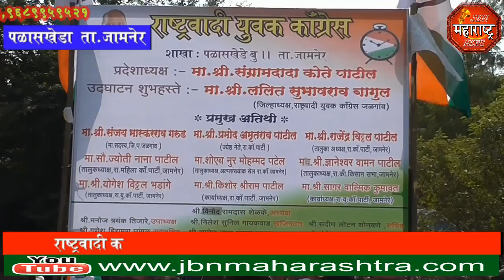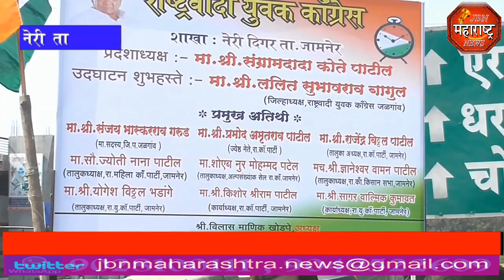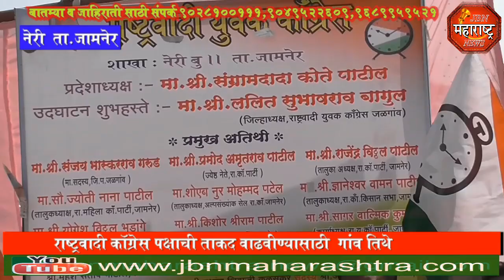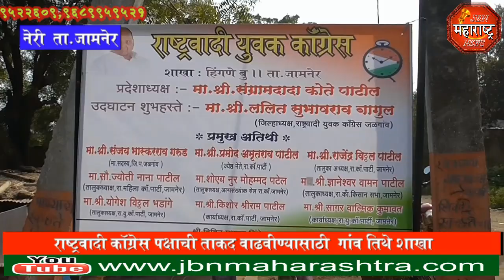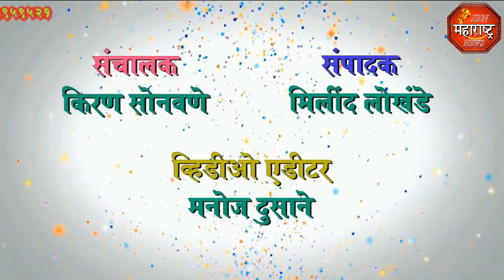jbn maharashtra news jalgaon